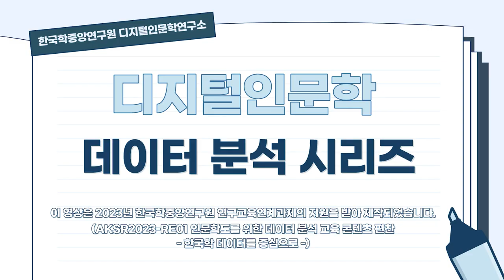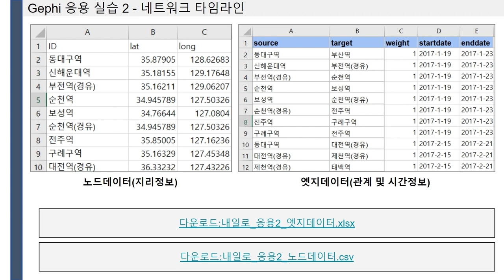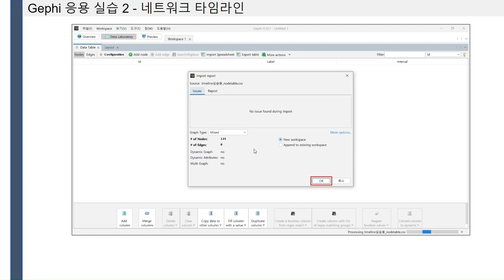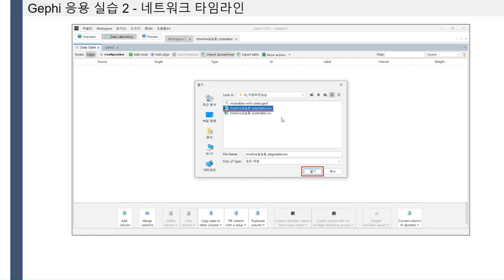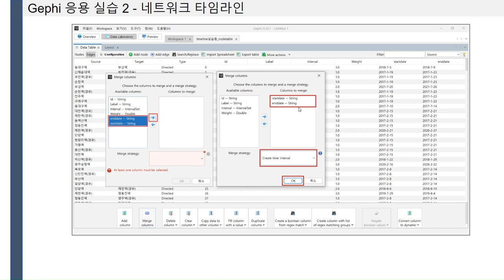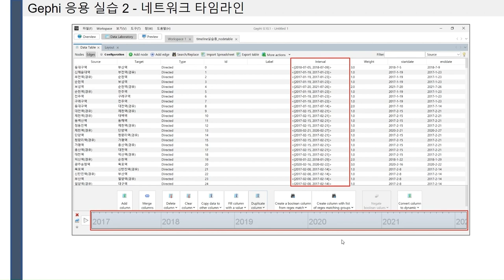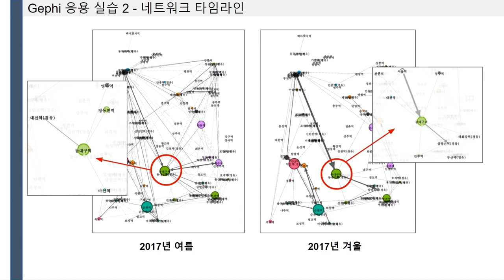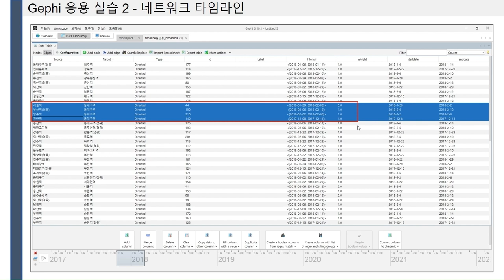[DH교육] [데이터분석] (8강) 8-2. Gephi 응용실습2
[8강] 사회네트워크 분석과 Gephi - 심화
8-2. Gephi 응용실습2

강의 : 윤종훈 연구원 (한국학중앙연구원 디지털인문학연구소)